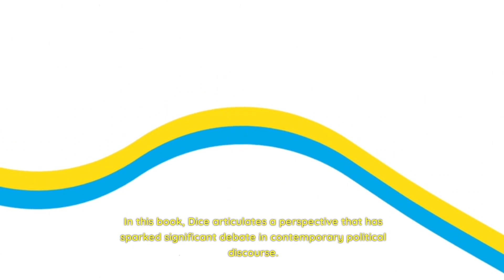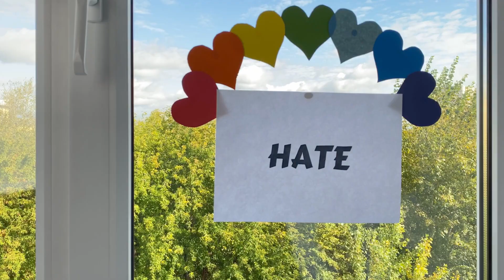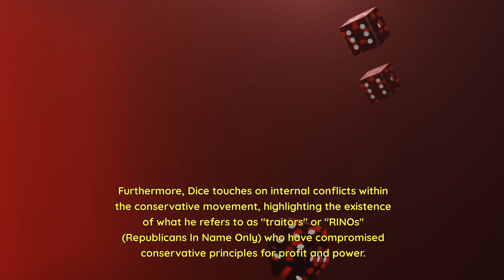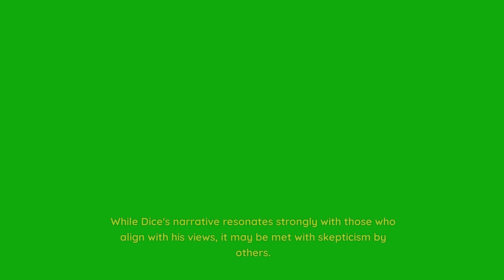The War on Conservatives Book Review Mark Dice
📘 Dive into Mark Dice's "The War on Conservatives" - A Provocative Political Discourse 🇺🇸
Join us as we explore Mark Dice's controversial book, "The War on Conservatives". This deep dive reveals Dice's perspective on the challenges faced by conservatives in modern America. From educational institutions to the media, Dice argues that a covert war is being waged against conservative values.

Share your thoughts on Dice's perspective in the comments below. Let's engage in a meaningful discussion on the state of conservatism in today's society.